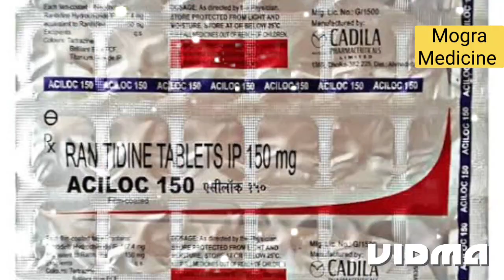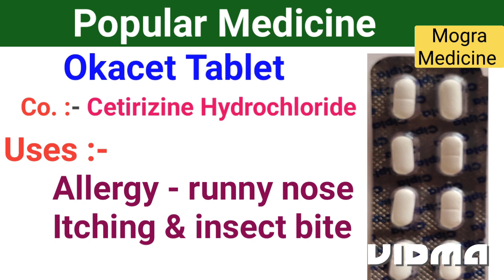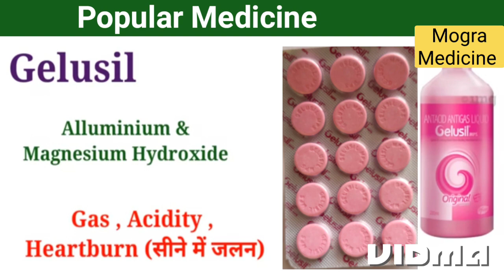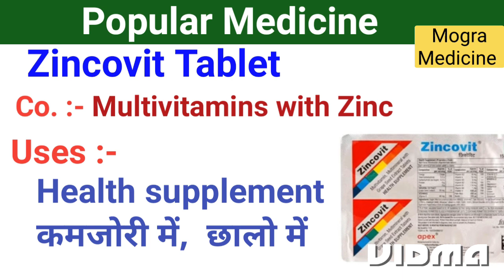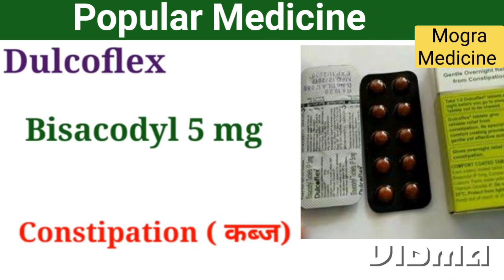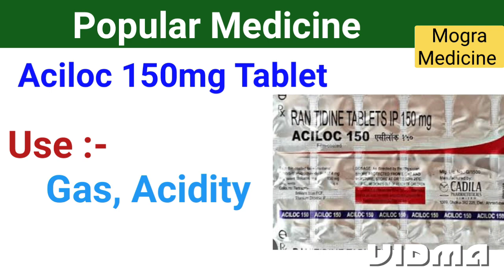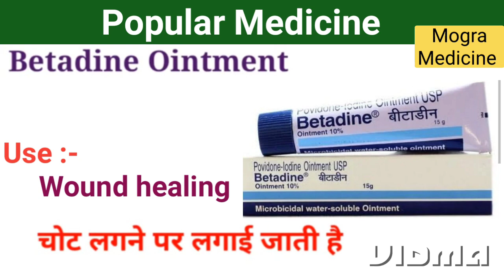21 सबसे ज्यादा इस्तेमाल की जाने वाली मैडिसिन।। Popular Medicine In India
21 सबसे ज्यादा इस्तेमाल की जाने वाली मैडिसिन।। Popular Medicine In India ||

तो दोस्तों आज की इस वीडियो में मैने आप को भारत में सबसे ज्यादा इस्तेमाल की जाने वाली मैडिसिन के बारे में जानकारी देने की कोशिश की है।।